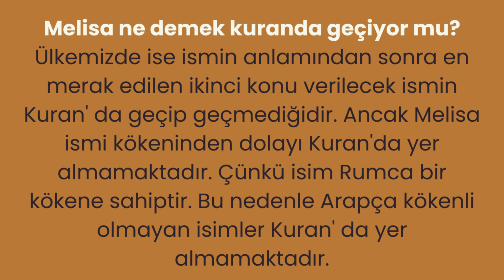melisa isminin anlamı nedir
Melisa isminin manası ne?
Melisa ismi dinimizce uygun mu?
Melisa hangi tanrıça?
Melis adında kaç kişi var?
Melisa Kürt ismi mi?